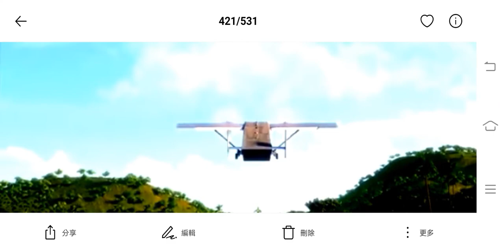Rio (KingHinFan396Style) Part 1 - "Real in Rio"/Little Blue Meets D.W. Read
The Birds - Himself
Garage's Man - Himself
Young Blu - Little Blue (Endless Alphabet)
Young Linda - D.W. Read (Arthur)
Blu - Kokko (Kokko and May)
Linda - Emma (The Wiggles)